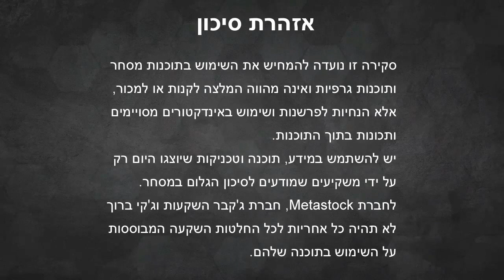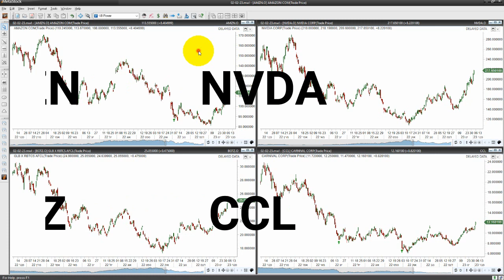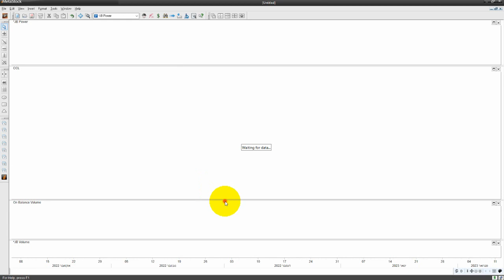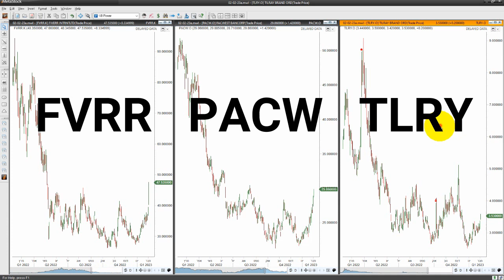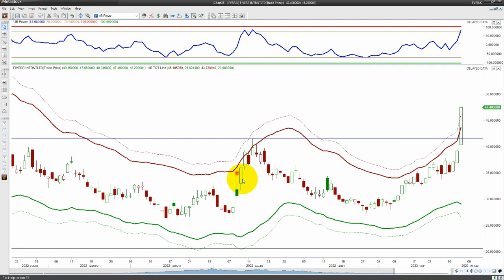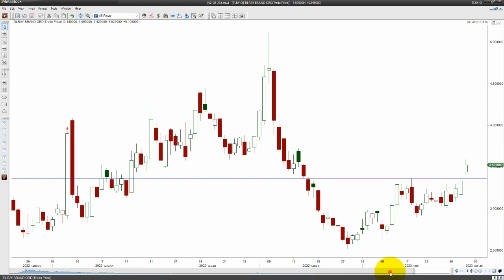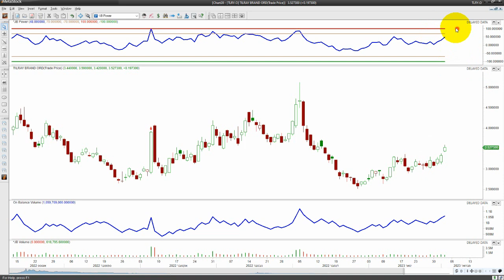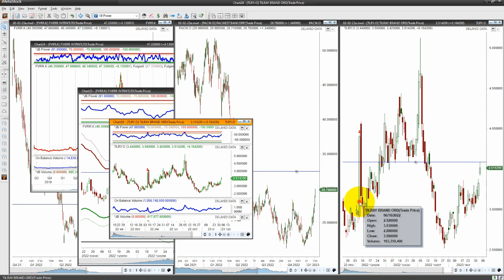ניתוח ל-7 מניות מעניינות כמו אמזון, אנוידיה, קרניבל ועוד!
ניתוח ל-7 מניות מעניינות כמו אמזון, אנוידיה וקרניבל והאפשרות להתחבר אליהן בתחנה המתאימה כשמרבית הסיכויים נראה אותן מבצעות תיקון יורד. היכן נמצאות התחנות ועל מה צריך להסתכל?
הצטרפו עכשיו לשרות המנויים לחודש ניסיון בהטבה של 70% הנחה
כולל קורס אינטרנטי עם מעל 40 שיעורים בקישור שכאן